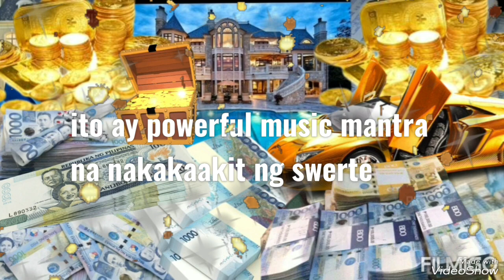Gawin Mo Ito Agad Kung Gipit Ka Sa Pera Tiyak Maraming Perang Darating Tiyak Yayaman Ka Ng Husto